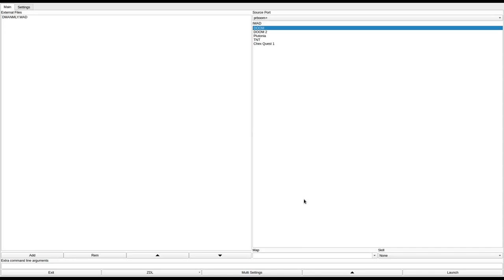DOOM 1 - DMANMLY.WAD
called "DOOM ANOMALY (DMANOMO.ZIP)" in the /idgames FTP.
created by Lee Dixon on August 9th, 1994.
from the .txt file included with the WAD:
"This PWAD is the First level of my SHORES OF HELL replacement mission. I am releasing it as a single level for the sole reason to get feedback and comments on my design/implementation so I can make the other 8 even better! This is my first attempt at a PWAD so be gentle!"